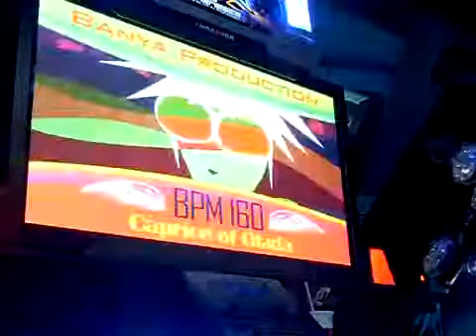[Pump it up NX2] caprice of otada D19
싸이월드 들어갔다가 우연히 찾았음ㅋ